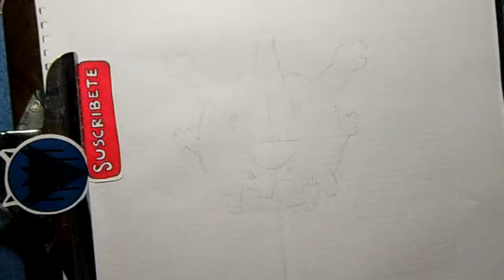Cómo Dibujar Pokemon Corsola Fácil Paso a Paso ✍🏽✨ Dibujos para Dibujar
Para aprender a como dibujar fácil paso a paso cualquier cosa. Desde personajes de caricaturas hasta objetos de la vida diaria. Ideal para niños o personas que apenas están aprendiendo a hacerlo.

Quieres aprender a dibujar y como dibujar todo lo que ves e imaginas? Aquí te compartimos algunos vídeos que te pueden ayudar a mejorar tus habilidades de dibujo:

Apoya este proyecto de dibujo e ilustración para seguir creciendo
TIENDA EN LINEA (compra algunos de nuestros artículos)